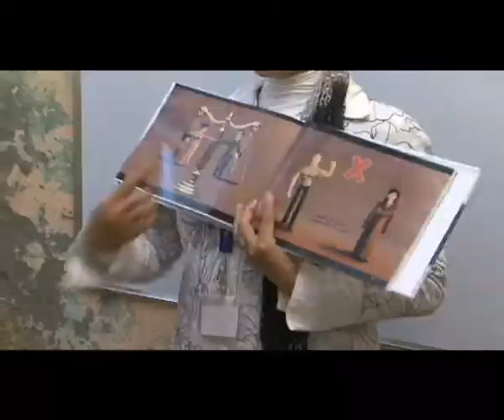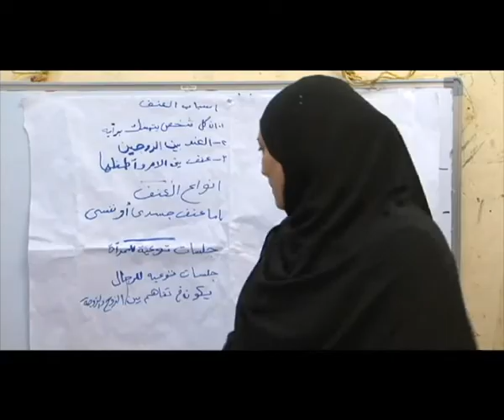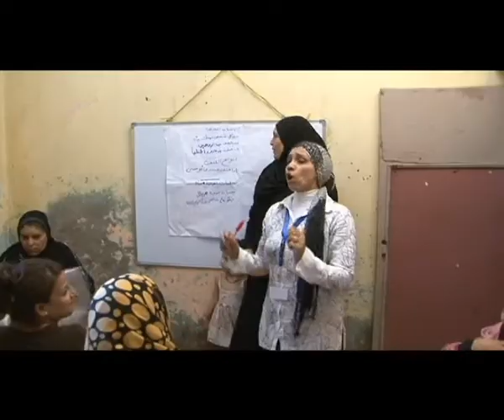"إكسرى صمتك "فيلم تسجيلي حول برنامج "المراة العربية تتكلم"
"إكسري صمتك" فيلم تسجيلي من إنتاج جمعية نهوض وتنمية المرأة، حول برنامج "المرأة العربية تتكلم "أحد برامج الجمعية، والذي تم إنشائه منذ عام 2000، ويهدف هذا البرنامج إلى دعم المرأة وزيادة ثقتها بنفسها وتغيير الصورة الذهنية لديها عن دورها المجتمعي، ويستهدف البرنامج المرأة بشكل عام والمرأة المعيلة بشكل خاص، في الفئة العمرية من 18 وحتى 55 عام، حيث يتم تدريبهن داخل فصول على منهج خاص ببرنامج المرأة العربية تتكلم، وموضوعات المنهج تؤثر بشكل مباشر على تغيير نمط حياة المرأة، عن طريق إكسابها مهارات مثل كيفية التفاوض مع كافة أفراد الأسرة والمجتمع، ومساعدتها على أن تصبح مسئولة لإتخاذ القرارات الهامة في حياتها وحياة أسرتها، إلى جانب العمل على زيادة قدرتها على المشاركة في الحياة العامة.